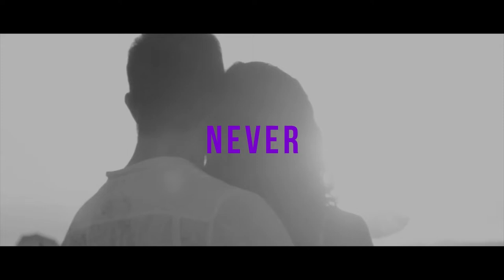David Nash x Lndr - Meant To Be (Official MusicVideo)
Its finally here! My first officially released future house track!

After a long Time my new future house Track with Lndr is finally out!
It took us a lot time and effort to make this Track. If you love it as much as we do don't hesitate to go over to your preferred music streaming service and add it to your playlists